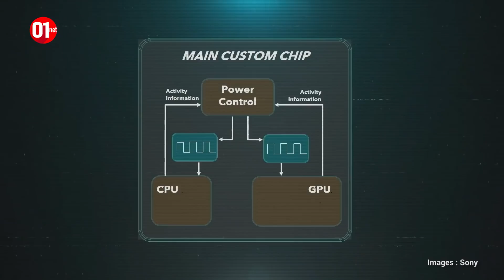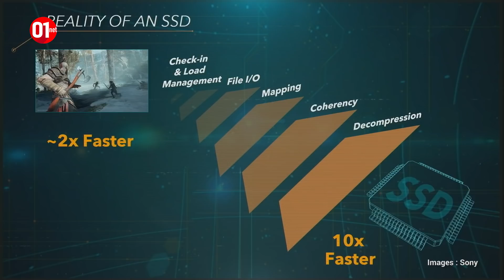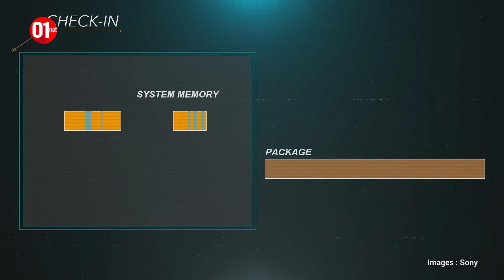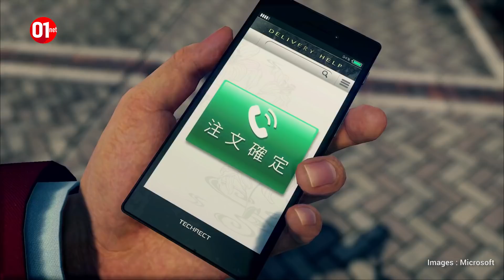Que sait-on de la PS5 et de la Xbox Series X ?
Sommaire :
00:00 : Introduction
00:37 : Le Design
05:25 : La plateforme technique
09:17 : Le stockage
12:10 : Lecteur optique
13:45 : Les graphismes
18:34 : la manette
21:00 : les jeux
23:10 : la rétrocompatibilité

A quelques mois de leur sortie en fin d'année, que sait-on vraiment des futures consoles next-gen ? PS5 du côté de chez Sony, Xbox Series X chez Microsoft, elles se dévoilent de plus en plus. On fait le point avec Pierre Fontaine et Aymeric Siméon de la rédaction de 01net.com.

01net.com est le premier site web français d’information spécialisé dans les nouvelles technologies et l’actualité des produits high-tech.